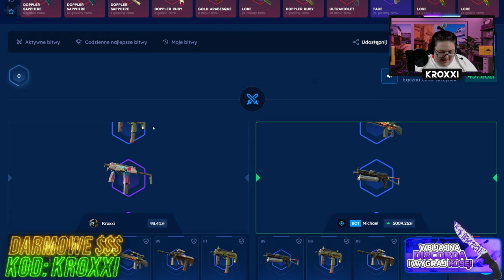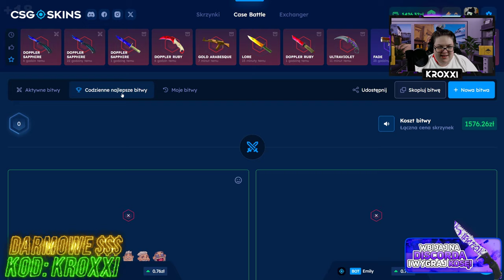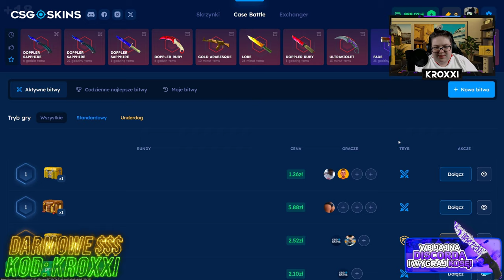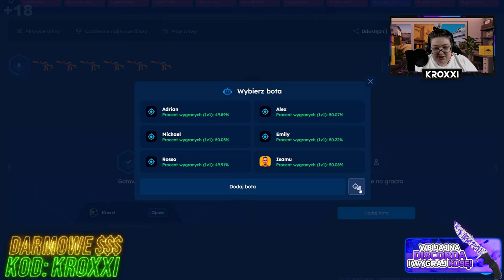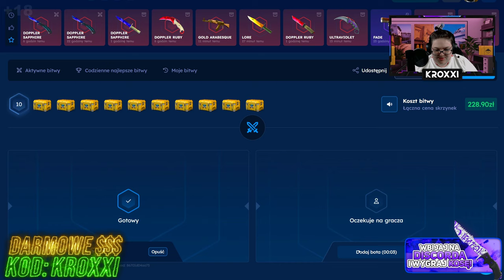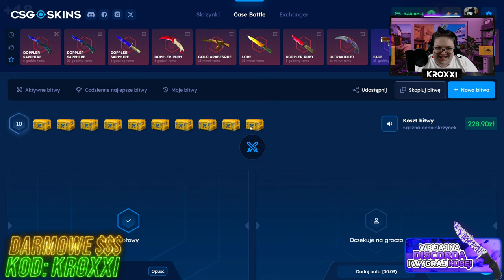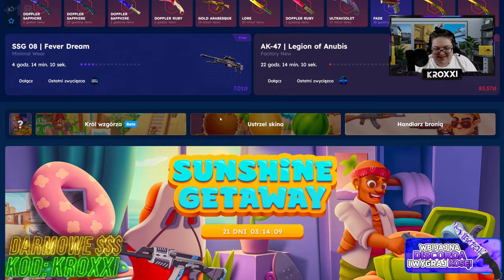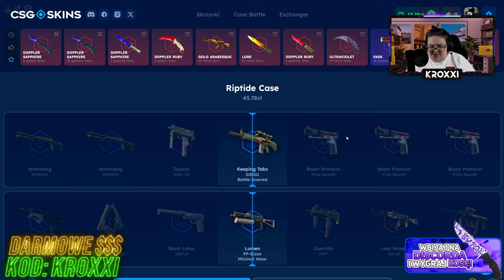🔥ZBUGOWANA BITWA o NÓŻ MOTYLKOWY!😱 | CSGOSKINS💸